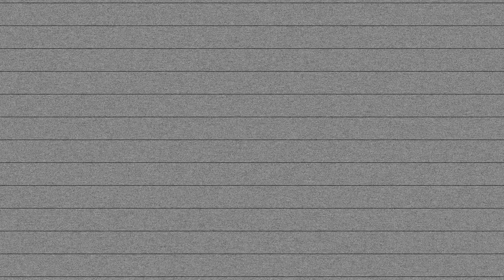🌟Vollmer’s Weihnachtsgrüße 🎄 2021 :-)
Wir wünschen Euch frohe Weihnachten, eine besinnliche Zeit zwischen den Jahren, einen guten Rutsch ins Neue Jahr 2022🎄... und vor allem: Bleibt gesund! 🦠

Liebe Grüße, die Vollmers 🤶🏼🎅🏼🤶🏼🤶🏻